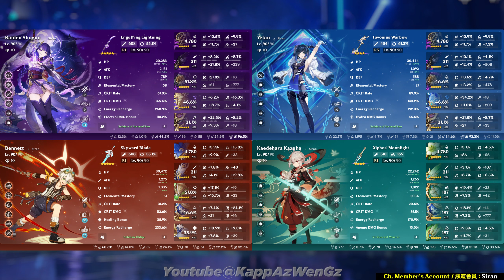Raiden Hypercarry & Neuvillette Burgeon | @Siran9 | Genshin Impact 4.6 Spiral Abyss Floor 12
Thumbnail art / 封面圖

[ Playing Ch Member's Account / 試玩頻道會員賬號 : Siran ]

Raiden Yelan Bennett Kazuha - Neuvillette Furina Nahida Xiangling
雷電夜蘭 · 雷夜萬班 & 那芙烈綻放 · 那芙納香 | @Siran9 | 原神 4.6 深境螺旋12層
雷電將軍 夜蘭 班尼特 楓原萬葉 - 那維萊特 芙寧娜 納西妲 香菱

Preview & Intro 預覽 & 序幕 0:00
Builds 角色版面 0:25
1st Chamber Upper Half 第一間上半 0:57
1st Chamber Lower Half 第一間下半 1:27
2nd Chamber Upper Half 第二間上半 2:28
2nd Chamber Lower Half 第二間下半 3:10
3rd Chamber Upper Half 第三間上半 4:27
3rd Chamber Lower Half 第三間下半 5:29
Outro 结尾 6:23

T3 : BrightGreen · TouNozomi · LenaSusu
T2 : 謎題 · 鬼鐮斬 · AlvinLim · JthePJ · Siran
T1 : CelineLau · Tziy · TheBoyND · 不皇不改名 · 薇 · AkshayKhade